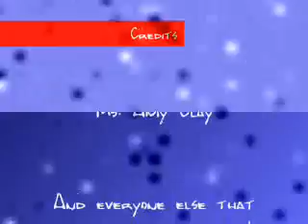Tengo Gripe song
This is a song that i had to sing for my Spanish III class that my teacher made up for us to help us learn some of our vocabulary! I made a play-doh version of it in my not-so-ample time! Enjoy (and yes, i am aware that my singing sucks...)!!

Lyrics:

Tengo gripe!

Me duele la cabeza. Ay! Ay!
Me duele la garganta. Ay! Ay!
Me duelen la cabeza, la garganta y las rodillas.
Me duelen los tobillos y los pies!

Me duele el cuello. Ay! Ay!
Me duele la espalda. Ay! Ay!
Me duele la muñeca, tengo hambre y tengo frío,
Me duelen los dedos de los pies!

Me duele el estómago. Ay! Ay!
Me duelen los huesos. Ay! Ay!
Me siento muy enfema, necesito medicina,
Hoy me quedo en mi cama todo el día!

Estoy resfriada!